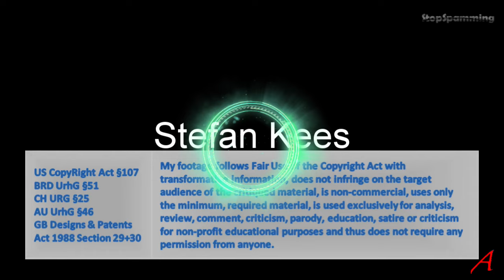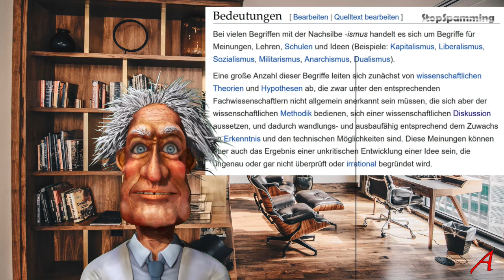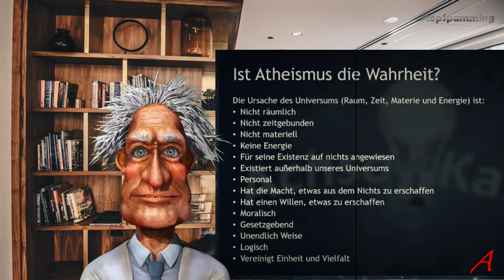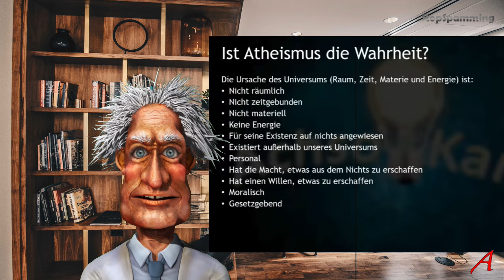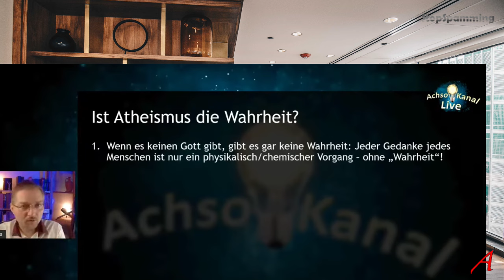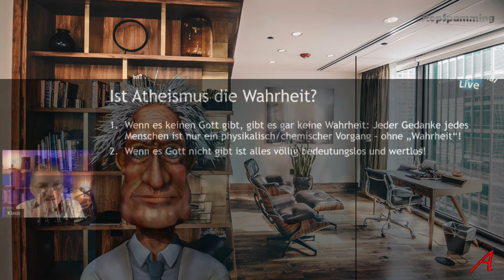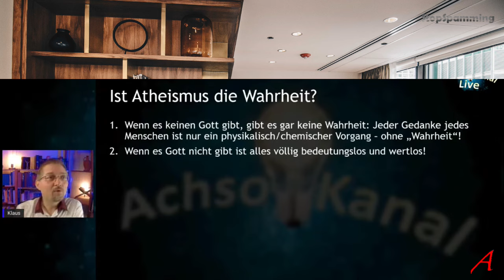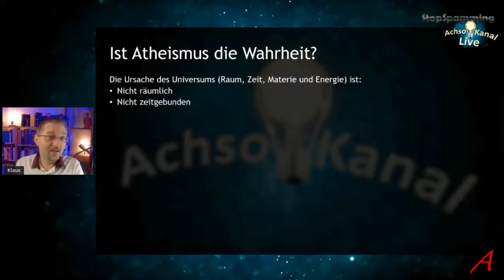Ist Atheismus die Wahrheit - Reaktion eines A Theisten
Ich reagiere auf ein beschämendes und unglaublich niveauloses Video „Ist Atheismus die Wahrheit?“ vom Achso Kanal.
Es ist unverschämt der Menschheit, die nicht an seinen persönlichen Gott glaubt, die Daseinsberechtigung und jegliche Wertigkeit abzusprechen.

Was hat er zu bieten? Nichts. Absolut nichts. Nur Behauptungen und Märchen. Ich würde mich schämen und tunlichst den Mund halten.